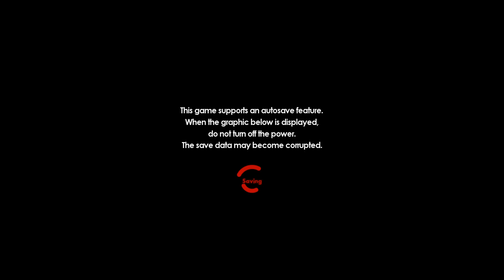Sonic Forces #2 and #3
I hit you guys with a double upload  and enjoy the  show if you're reading this subscribe  comment  lemme know what you think that being said  remember  to keep  scrollin and rollin!